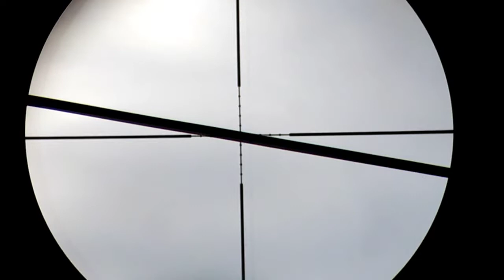hunting punai tambak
Aceh jaya